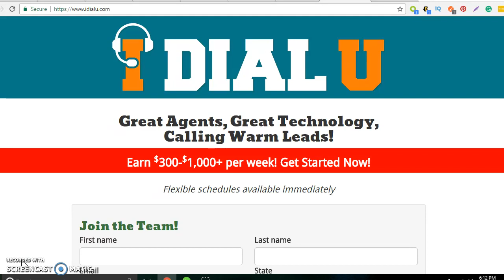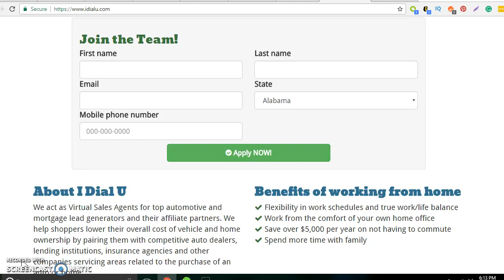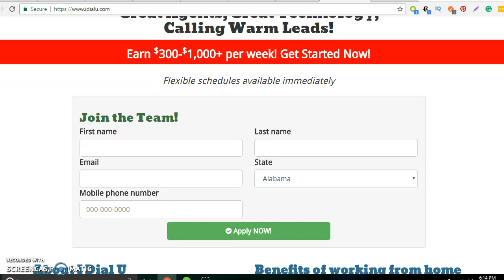I Dial U Hiring Earn $300-$1,000+ per week! Get Started Now!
💰 Get $30 in FREE Money 💰

The easiest Side Hustle you can start with zero investment

About I Dial U

We help shoppers lower their overall cost of vehicle and home ownership by pairing them with competitive auto dealers, lending institutions, insurance agencies and other companies servicing areas related to the purchase of an auto or home.

We assist in this process by leveraging our proprietary web based predictive dialing technology and the ability to talk to tens of thousands of consumers per day.